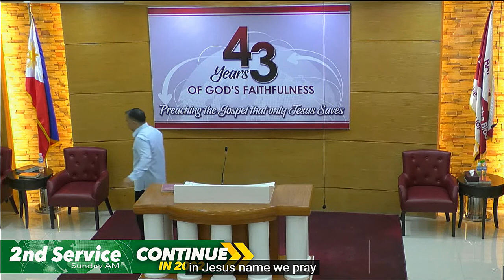That the World May Know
soloist